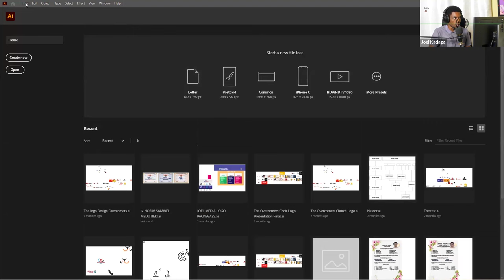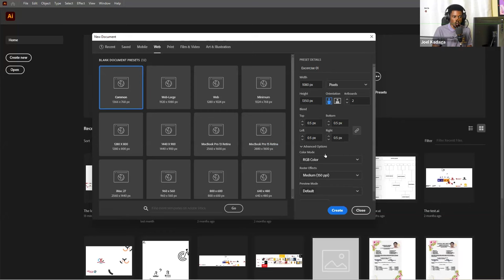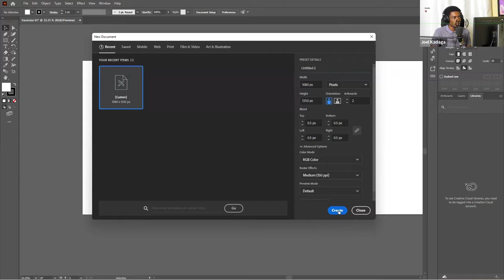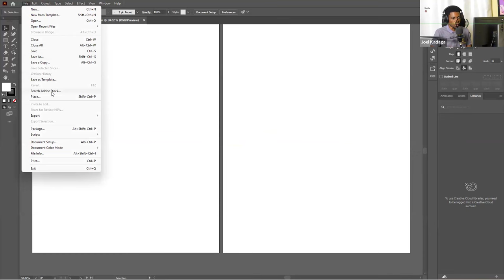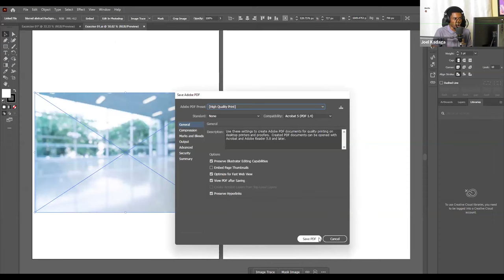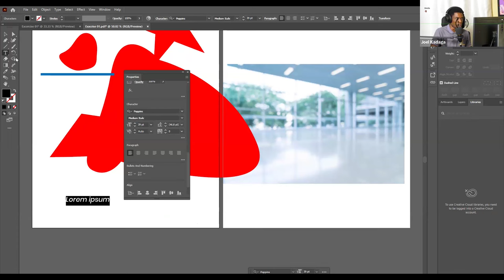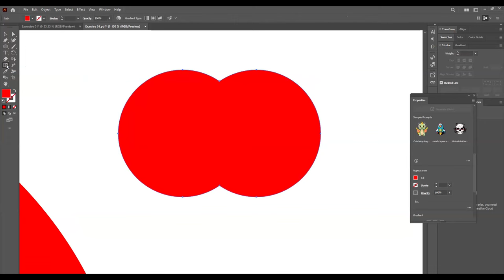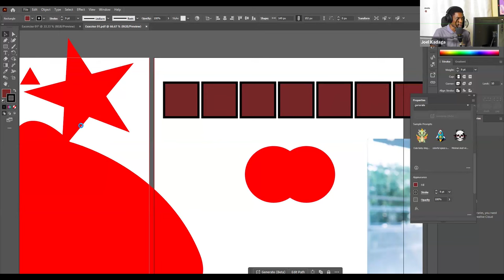Ifahamu Adobe Illustrator Kuanzia Mwanzo hadi Mwisho - Sehemu ya Kwanza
Jifunze Adobe Illustrator sehemu ya kwanza